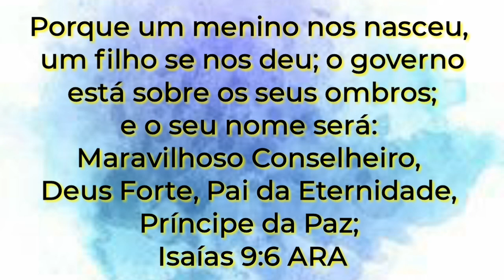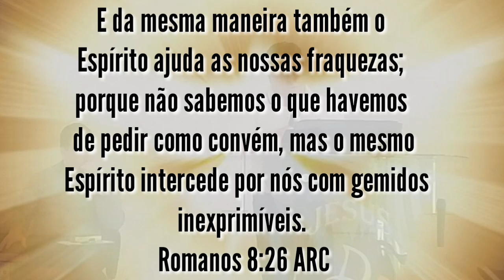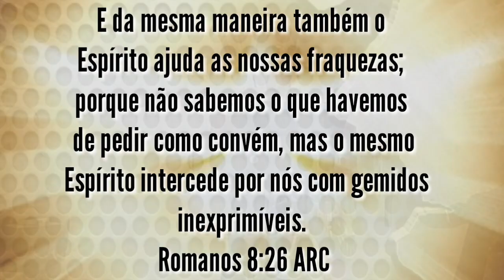O reino de Deus - Ev. Enéas Macelai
Painel Teológico. Schroeder SC. 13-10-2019